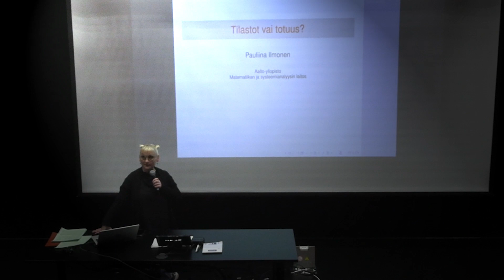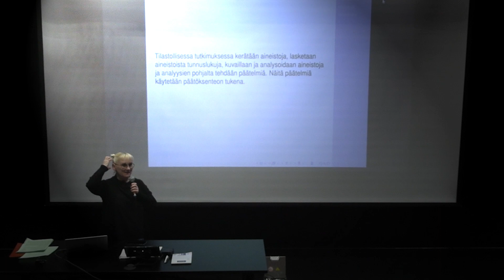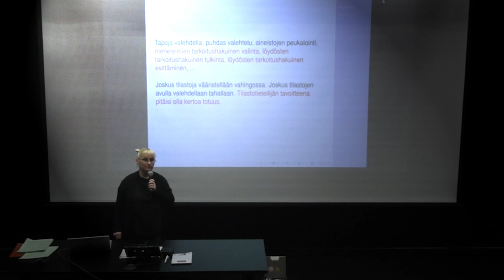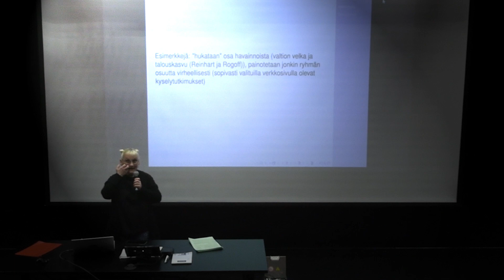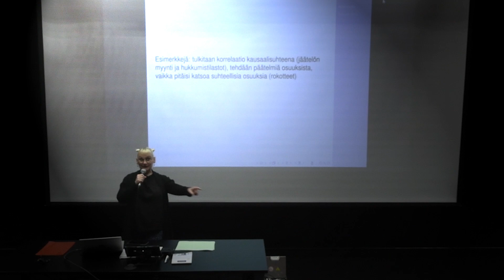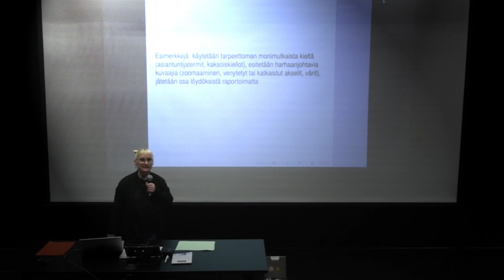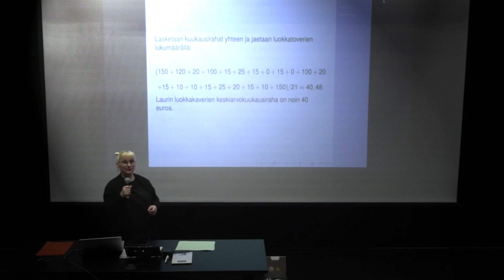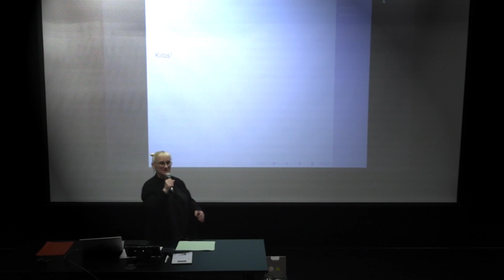Pauliina Ilmonen – Tilastot vai totuus?-luento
Pauliina Ilmosen (Aalto-yliopisto) Tilastot vai totuus-luento Otaniemen lukiolla 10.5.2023.